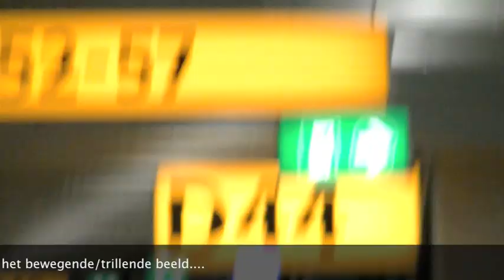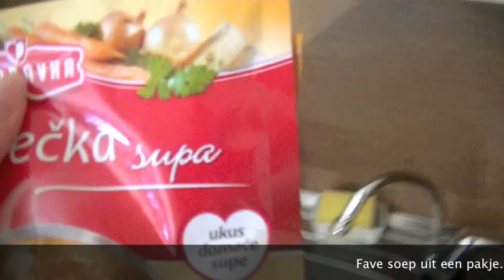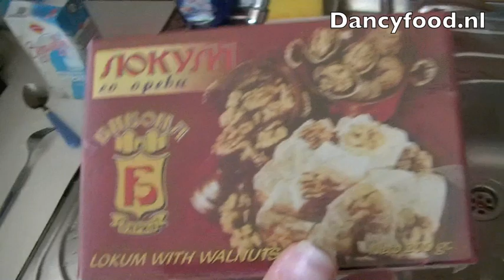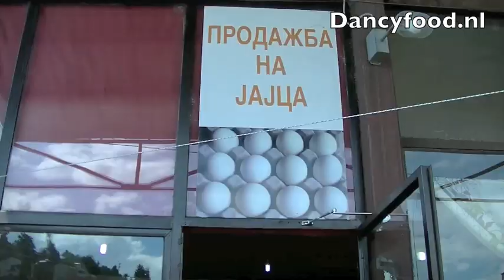Vlog Macedonië 2014 - Dag 1